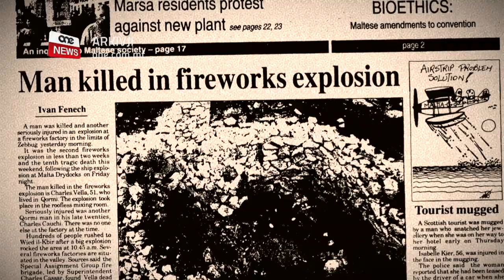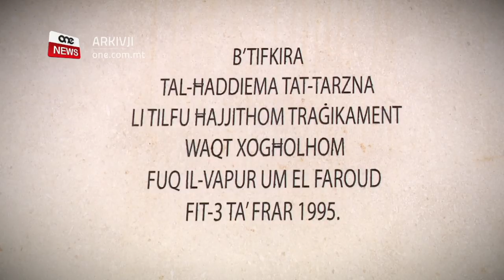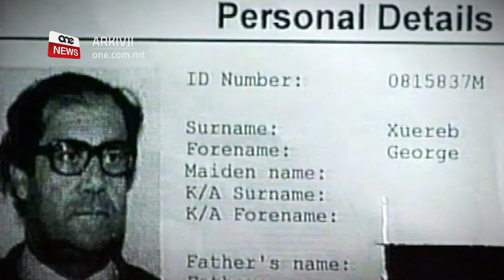“ĦASSEJT LI IBNI KIEN FIL-KAROZZA TAL-MEJTIN”... 25 SENA MIT-TRAĠEDJA FIT-TARZNA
ONE.COM.MT • “Ħassejt li ibni kien fil-karozza tal-mejtin”.

Dan kien kliem Tonina Mifsud, omm b’dulur li tilfet il-binha fit-traġedja fit-Tarzna.

Ħamsa u għoxrin sena wara li disa’ t’irġiel tilfu ħajjithom kawża ta’ splużjoni ta’ vapur li kien għat-tiswija, il-weġgħa tibqa’.

Din kienet waħda mill-aktar traġedji li baqgħet tissemma’ f’pajjiżna.
Min mar biex jaqla’ l-ħobża ta’ kuljum, ħallas b’ħajtu.

Naraw.

FILMAT: DYLAN CARUANA / ARKIVJI

Il-Ġimgħa 3 ta’ Frar 1995.

Daqqu l-għaxra ta’ bil-lejl.

F’dik il-ħemda t-Tarzna f’Bormla kienet għaddejja b’xogħolijiet fuq it-tanker Libjan Um El Faroud.

Għaddiet kważi nofs siegħa minn dak il-ħin.

Isseħħ splużjoni li dwiet fil-Kottonera u f’postijiet oħra fil-madwar.

L-affarijiet mal-ewwel dehru li se jieħdu bixra kerha.

F’baċir numru tlieta kienet seħħet traġedja.

Dik l-isplużjoni ħasdet mal-ewwel il-ħajja ta’ seba’ t’irġiel.

Tnejn oħra mietu l-isptar.

Wieħed mill-vittmi kien Simon Mifsud, żagħżugħ mill-Birgu, li mar għal lejl ta’ ħidma fuq dan it-tanker.

Kwart ta’ seklu wara, ommu, Tonina Mifsud spjegatilna li ħebritha qalbha

TONINA MIFSUD
OMM WIEĦED MILL-VITTMI
Tfajt ġakketta fuqi, kien hemm pulizija tat-traffic beda jwaqqafni – mill-ewwel ħebbritni qalbi, qisni ħassni ħażin, mingħajr ma kont naf xejn. Ġabli siġġu, hemm ħanut tax-xorb hemm fin-nieżla, niftakar – jalla Alla jtihom l-għajnuna u tiskanta hi emminini ta telgħet karozza tal-mejtin – għedtilhom hemmhekk hemm ibni.

Ħamsa u għoxrin sena wara, f’Bormla biswit it-tarzna, tfakkret il-memorja ta’ dawn il-vittmi, f’ċerimonja quddiem il-monument li huwa kkaratterizat mill-ankra ta’ dan it-tanker. F’din iċ-ċerimonja tqegħdu l-fjuri fuq il-monument li hemm biswit it-tarzna mill-qraba u ħbieb tal-vittmi, mill-Kunsill Lokali ta’ Bormla u l-General Workers’ Union.

Waqt il-kommemorazzjoni, omm Simon Mifsud qaltilna li d-dulur jibqa’ wieħed kbir.

TONINA MIFSUD
OMM WIEĦED MILL-VITTMI
Dik il-ħaġa li joħroġ u ma tarahx iktar dik kiefra wisq.

Ix-xena dakinhar bil-lejl kienet waħda li tkexkxek.

Iġsma mitluqin bla ħajja, paniku u biki anki mill-kollegi tal-vittmi li ħsiebhom żgur li berren li l-mewt setgħet misset lilhom ukoll.

Minkejja li għadda ż-żmien, il-weġgħa tibqa’.

TONINA MIFSUD
OMM WIEĦED MILL-VITTMI
Ma tinsa qatt, traġedja kbira, kollha l-familji kollha, ma nistax ninsih avolja għadda dan iż-żmien kollu.

Illum il-vapur huwa bejta tal-ħut, mgħarraq ftit ‘il barra minn Wied iż-Żurrieq.

Għall-qraba jibqa’ dak il-vapur misħut li ħa l-ħajja ta’ l-għeżeż;
Carmelo Callus, George Aquilina, Simon Pisani, Mario Hales, Angelo Sciberras, George Xuereb, Paul Seguna, Anthony Vassallo u Simon Mifsud.

Ħamsa u għoxrin sena wara, dawn id-disa’ persuni ma jintesewx.
Marru biex jaqilgħu l-ħobża ta’ kuljum u ma rritornawx lejn djarhom.

Is-sliem.